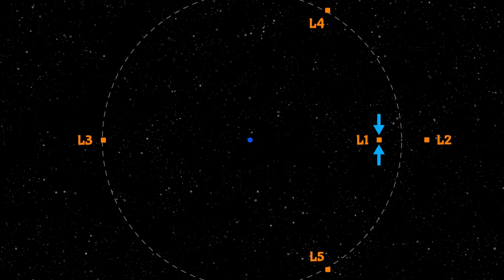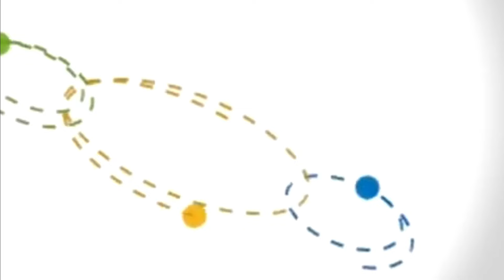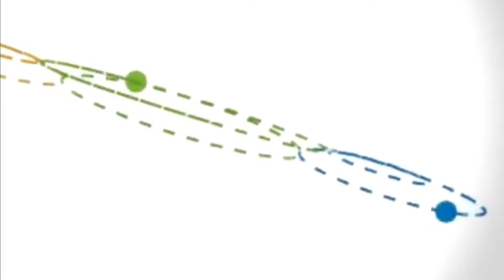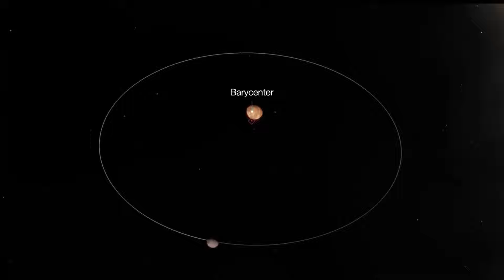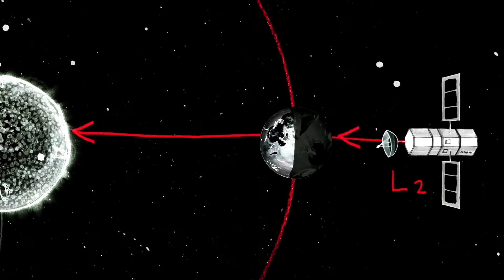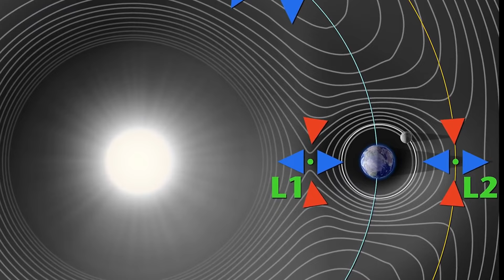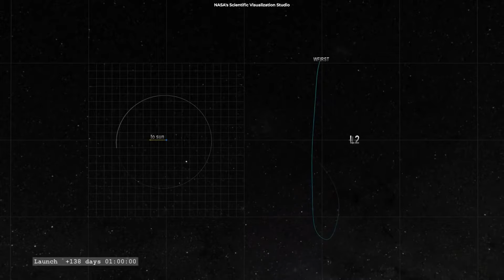PUNTO de LAGRANGE L2 --- El SITIO PERFECTO para una COLONIA ESPACIAL ?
¿Has escuchado hablar acerca de los Puntos de Lagrange?

Estos fascinantes puntos en el espacio, propuestos por el matemático Joseph-Louis Lagrange en el siglo XVIII, son puntos específicos en el Sistema Solar donde las fuerzas gravitacionales de dos cuerpos celestes se equilibran de manera única.
En el vídeo de hoy, exploraremos a fondo el punto de Lagrange L2 y descubriremos su importancia en la mecánica celeste y en misiones espaciales.
Cercanos a la órbita terrestre hay cinco puntos donde se alcanza un equilibrio perfecto, donde el tirón gravitatorio del Sol y la Tierra se compensan perfectamente. Cualquier objeto que ocupe dichos puntos da una órbita de idéntica duración a la del planeta Tierra, en contra de las leyes de la mecánica.
Estos puntos son conocidos como puntos de Lagrange y fueron descubiertos en el siglo XVIII por Leonhard Euler. Así como escuchaste, los puntos de Lagrange no fueron descubiertos (no todos al menos) por Lagrange.
Lo que ocurrió concretamente es que en torno al año 1750, Euler encontró los tres primeros de estos cinco puntos como soluciones a un caso muy particular del problema de los tres cuerpos. Unos 20 años más tarde Lagrange encontró los dos restantes. Estos puntos son un claro ejemplo de cómo una simple curiosidad matemática puede convertirse en una realidad física útil e interesante.